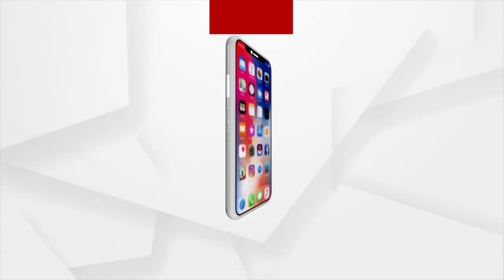ଗୁମ୍ଫା ମଧ୍ୟରେ ପୂଜାପାଉଛନ୍ତି କୋଟେଶ୍ବର ମହାଦେବ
ପର୍ବତ ଉପରେ ରହିଛି ଅନେକ ଛୋଟ ବଡ଼ ଗୁମ୍ଫା। ଗୁମ୍ଫା ଭିତରେ ଅଛି ଶିବ ଲିଙ୍ଗ। ଯାହାକୁ ଲୋକେ କୋଟେଶ୍ବର ମହାଦେବଙ୍କ ନାମରେ ନାମିତ କରିଛନ୍ତି। ଗମନାଗମନର ସୁବିଧା ନଥିବା କାରଣରୁ ମହାଦେବଙ୍କୁ ଦର୍ଶନ କରିବା ତ ଦୂରର କଥା ପ୍ରତିଦିନ ପୂଜା ମଧ୍ୟ ପାଇ ପାରୁନାହାନ୍ତି ।